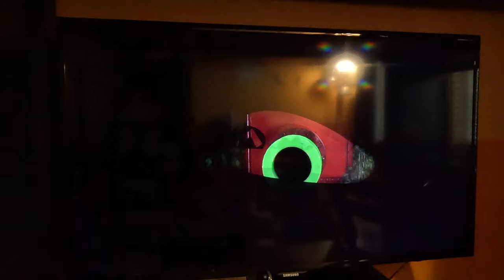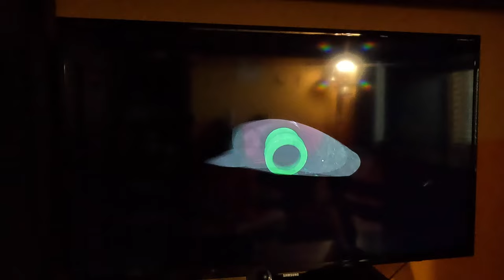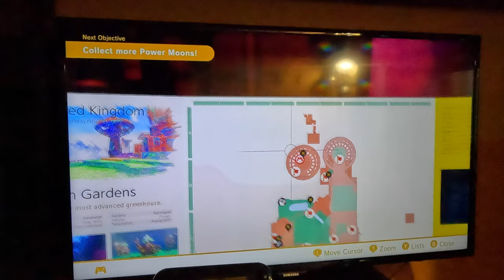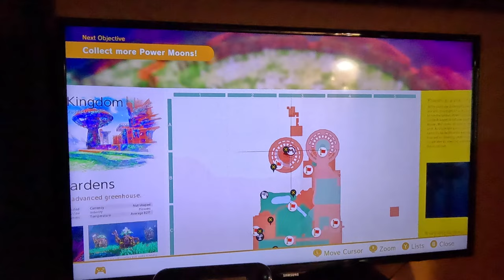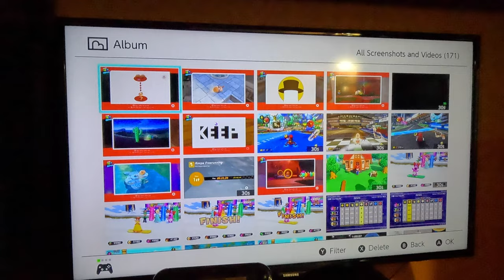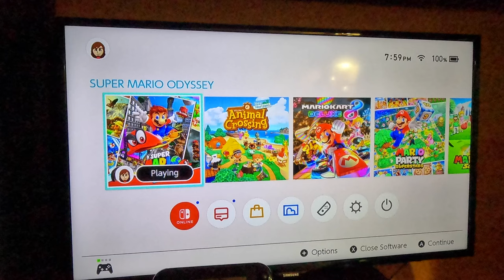Super Mario Odyssey - Returning To The Wooded Kingdom Kingdom For Moons (4K60fps, Part 69)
Всем привет.